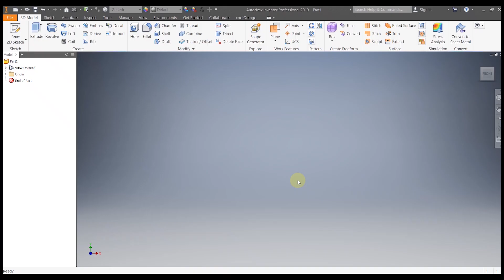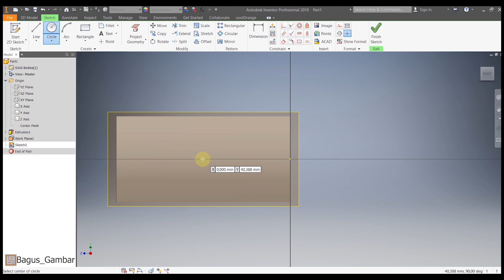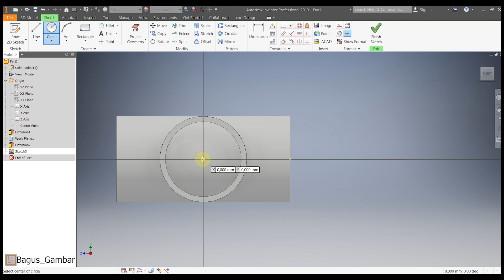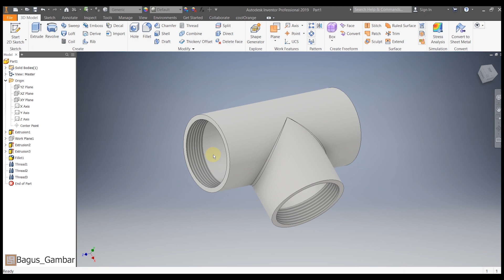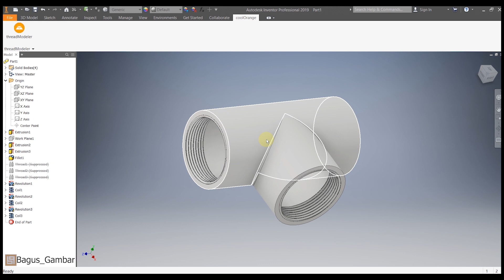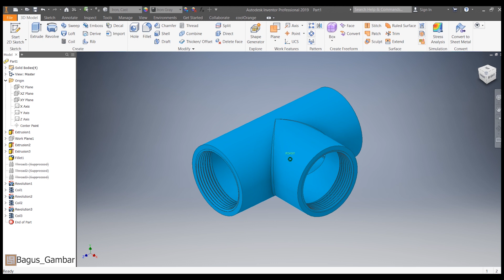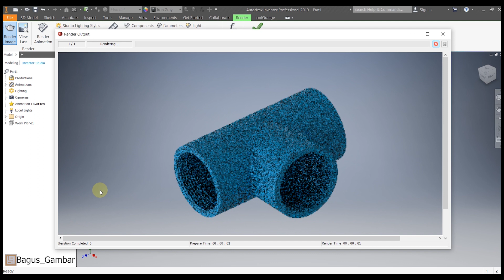Tutorial membuat desain pipa tee 'T' di aplikasi autodesk inventor indonesia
Hallo gaes, Tutorial membuat desain pipa berbentuk tee 'T' di aplikasi autodesk inventor , tetapi dalam video ini saya mencoba membuat metode pipa T yang menurut saya lebih cepat dari metode membuat pipa lainnya.

Selain membuat pipa tee, saya juga membagikan trik bagaimana caranya membuat ulir yang realistik di video ini menggunakan plugin tambahan.

Terima kasih yang telah menonton sampai habis, mohon maaf jika ada kesalahan kata ataupun kesalahan penjelasan.

Semoga tutorial cara membuat pipa bentuk tee 'T' ini dapat bermanfaat.

Sekian sampai jumpa kembali

tersedia substitle indonesia dan terjemahan bahasa inggris